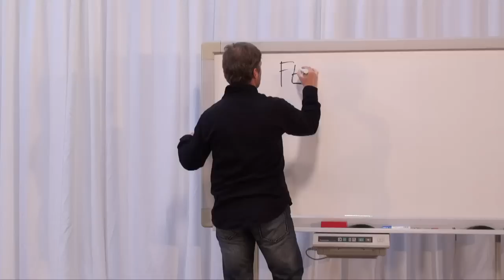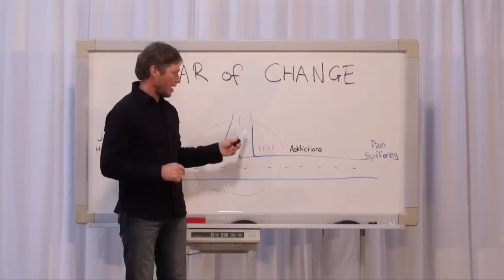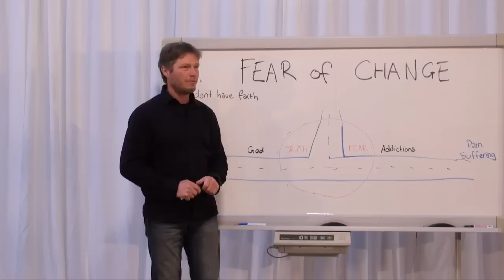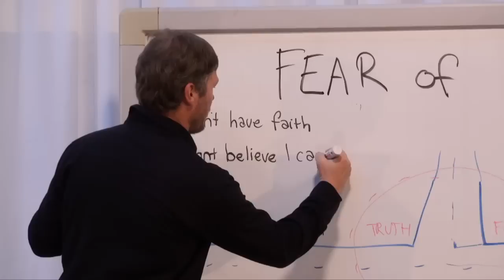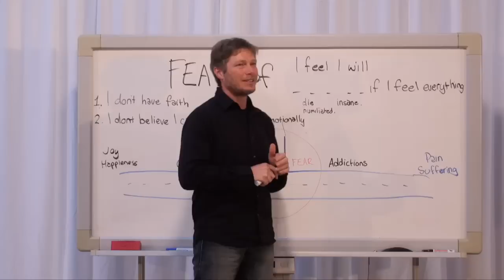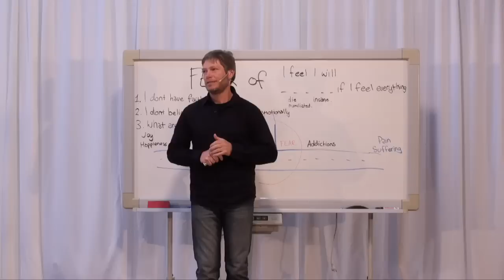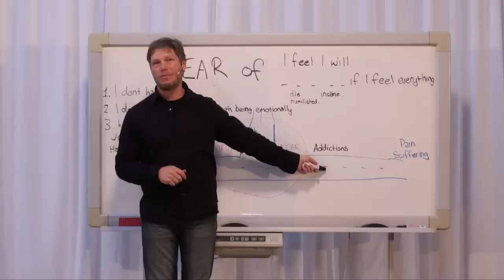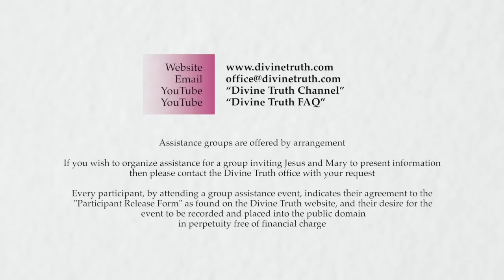20140712 Fear Of Change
Cornelius discusses the real reasons why we do not have a strong desire to grow and progress towards God, and why we have such a strong personal fear of changing.